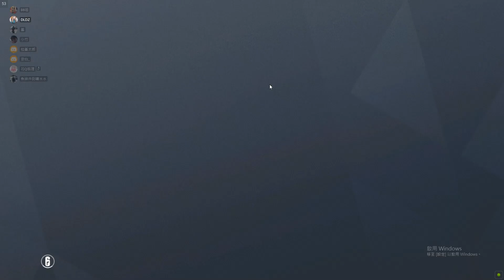Tom Clancy's Rainbow Six Siege TWITCH 5